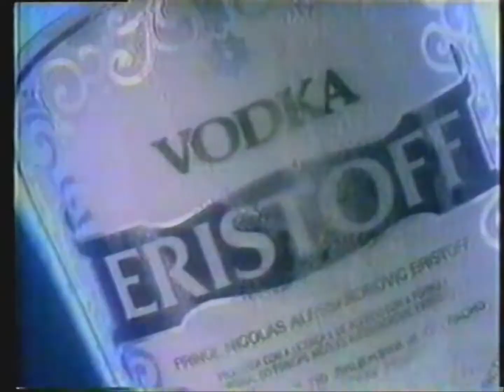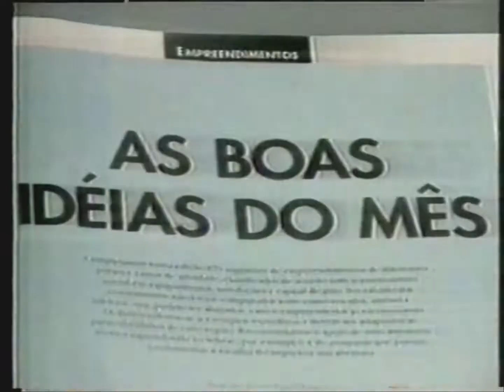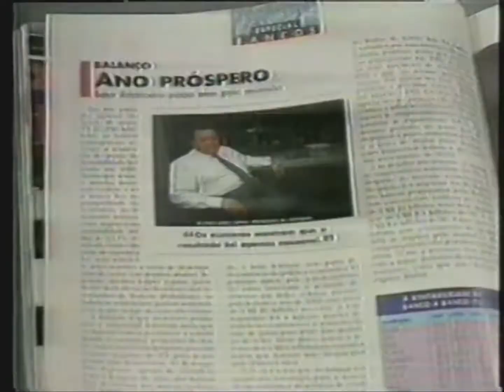Intervalo: Festival Primavera - Globo/MG (28/09/1993) [4]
Intervalo comercial do Festival Primavera, com o filme "Nascido em 4 de julho" exibido pela Globo Minas em 28 de setembro de 1993:

0:04 - Chamada: Jornal da Globo (Globo)
0:41 - Vodka Eristoff
1:11 - Minas Software (MG)
1:41 - Papa Tudo
2:11 - Chamada: Você Decide (Globo)
2:41 - Revista: Pequenas Empresas, Grandes Negócios (Editora Globo)
3:42 - LP/K7/CD: Olho no Olho (Som Livre)
4:13 - Chamada: Festival Primavera - "Os Trapaceiros da Loto" (Globo)
4:40 - Patrocínio: Festival Primavera (Cerveja Antarctica)

Gravação do acervo de Danilo Rodrigues.